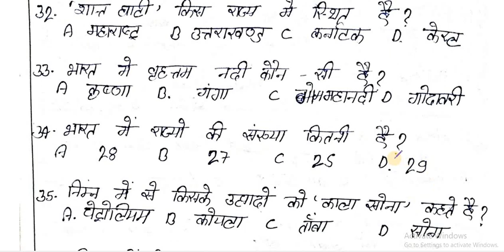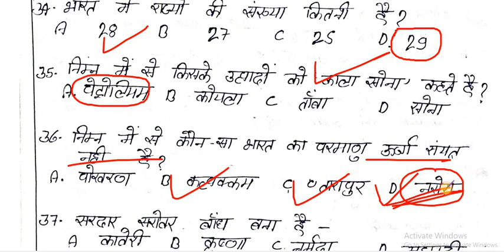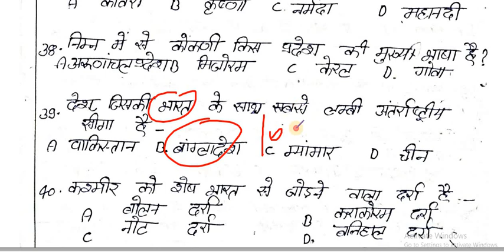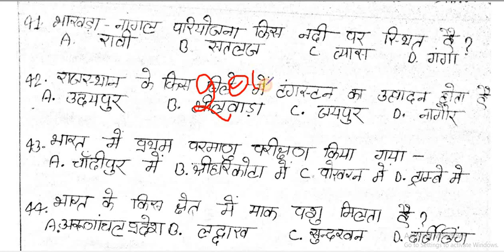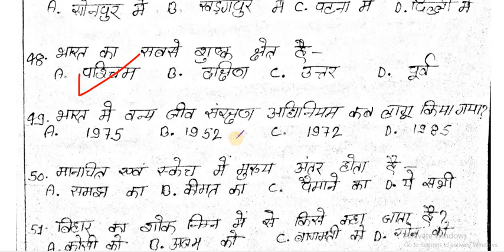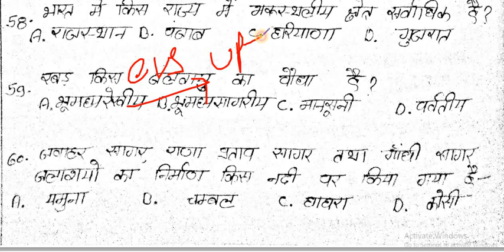पर्यावरण विज्ञान।।evs।। UPTET 2019 स्पेशल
पर्यावरण अध्ययन
पर्यावरण विज्ञान
Evs very important questions
पर्यावरण अध्ययन
UPTET 2019 ऑनलाइन क्लास
UPTET 2019 ऑनलाइन टेस्ट
UPTET 2019 online classes
UPTET syllabus
UPTET online classes
ONLINE classes